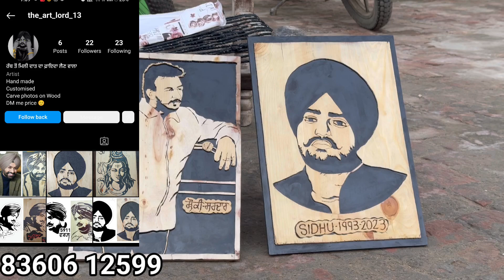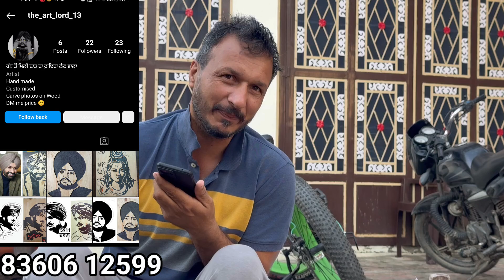ਮੁੰਡੇ ਨੇ ਕਮਾਲ ਦਾ ਕਲਾਕਾਰੀ ਕਰਕੇ ਮੇਰੀ ਫੋਟੋ ਤਿਆਰ ਕਰਕੇ ਭੇਜੀ